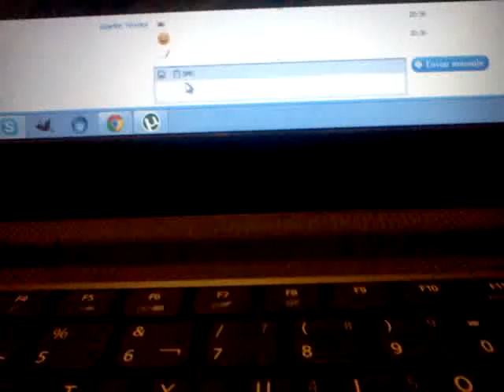la motito en accion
La motito de LEGO en acción